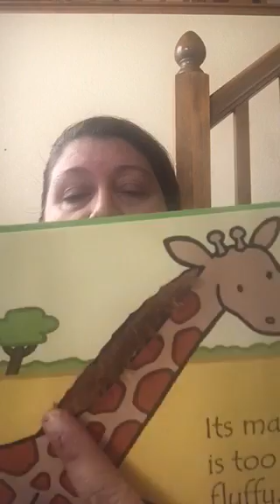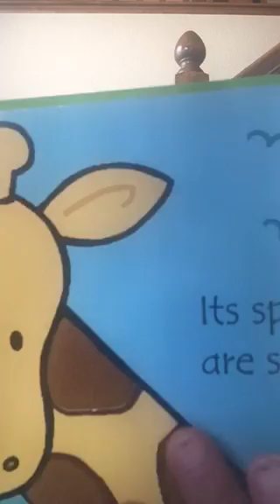That's Not My Giraffe Read Aloud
Title That's Not My Giraffe
Author Fiona Watt
Illustrated by Rachel Wells
Publisher EDC Publishing, 2019